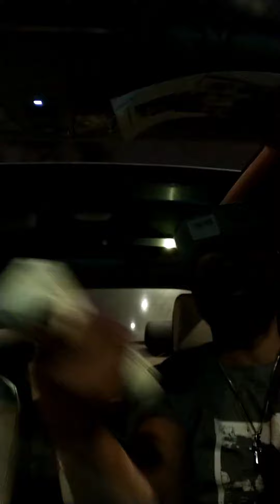APNoWatch NikkieBarz " Relivin "